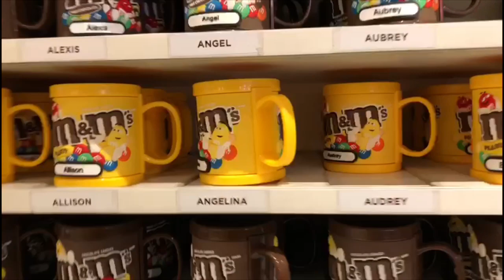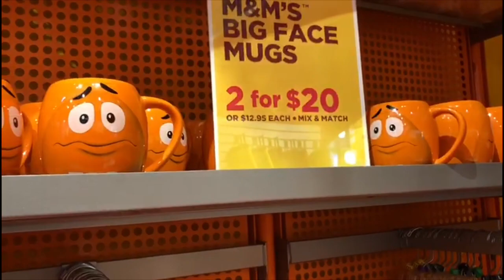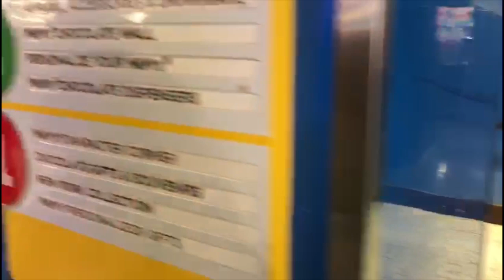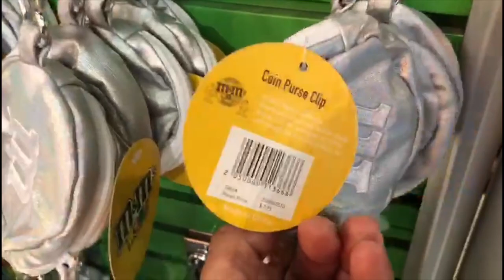Loja da M&M e Loja da Disney na Times Square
Oii gente, estive na Loja da M&M e fiquei encantada ... era um sonho conhecer, amei, tudo muito fofo! 🥰 Espero que vocês gostem!